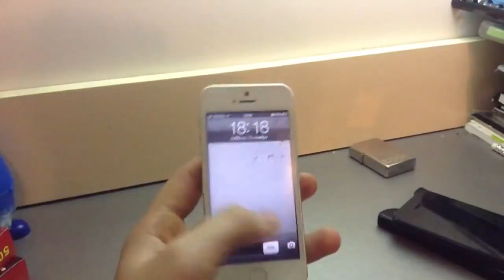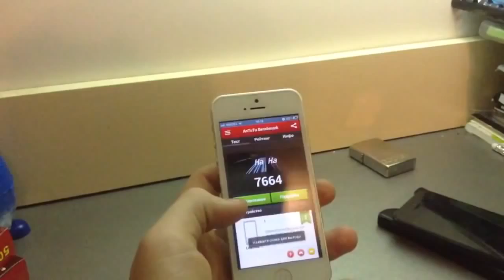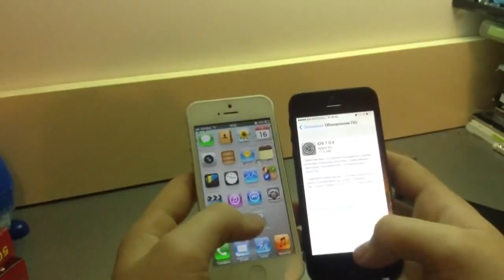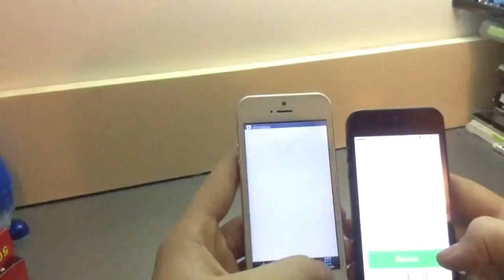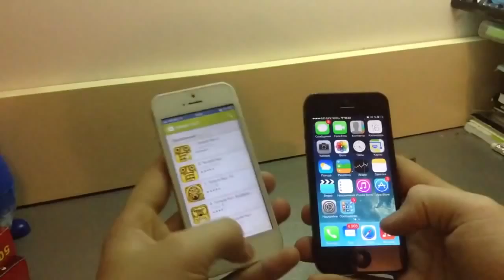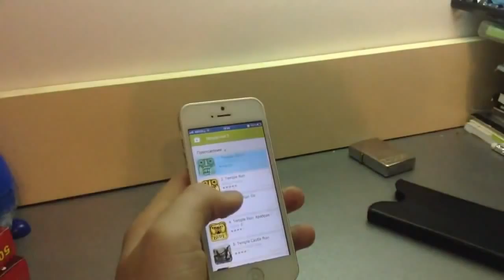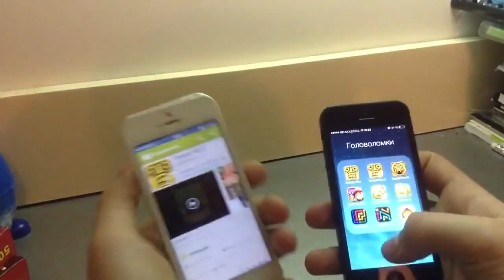Сравнение копия iPhone 5 и оригинал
Гарантия 1 год. БЕЗ ПРЕДОПЛАТЫ.